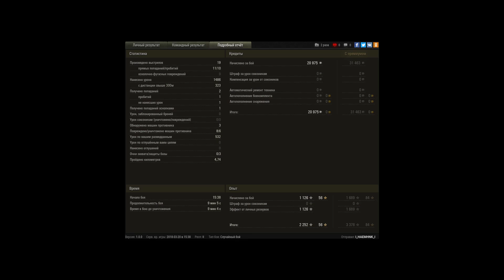Не надо хватать нашу базу!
убил 6 спас базу